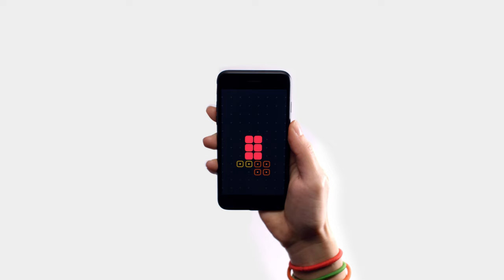Blackbox: think you're clever?